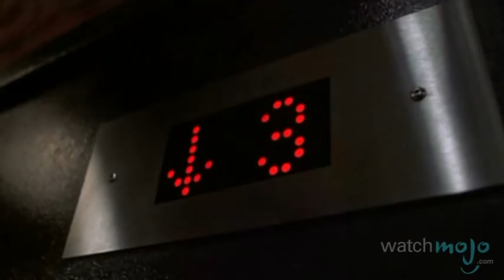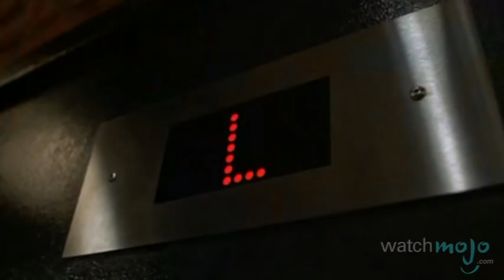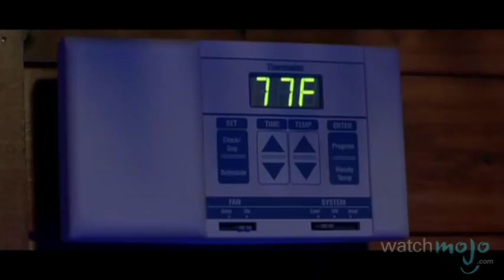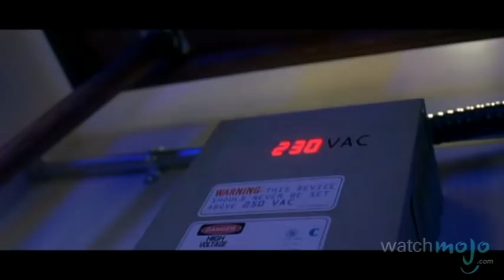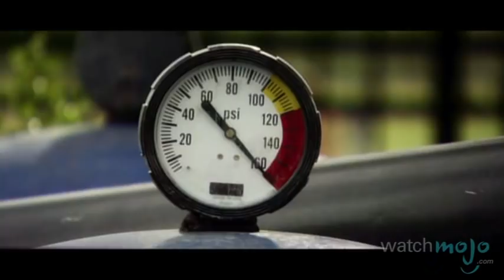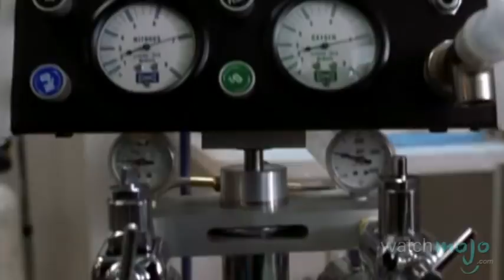Top 10 Final Destination Deaths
There's no crueler villain than the hands of fate itself. Welcome to WatchMojo.com, and today we're counting down our picks for the top 10 Final Destination deaths.

Special thanks to our users Noah Seneca, Nicholas Aysen, Daniel John, reeves carbone, redcatcm148, Mohd Nazri Al-Ahmadi. EricksonChad117, Awesome One, WatchDogsFan47, Hannah Wilson, Jaybloodscorpion. redcatcm148, Austin Snodgrass, MrKlatez, x3n0 and Harry Negus-Ross for submitting the idea on our Suggest Page at WatchMojo.com/suggest